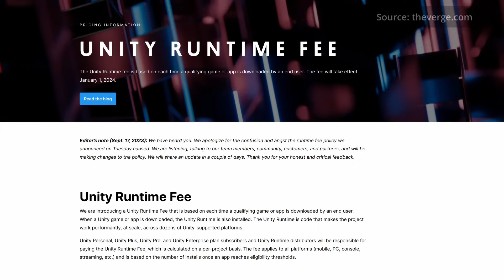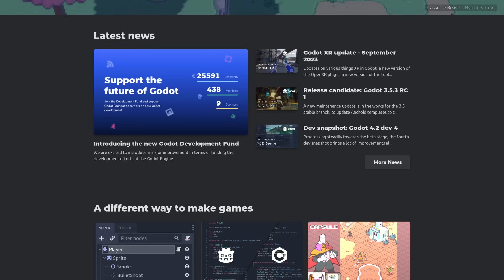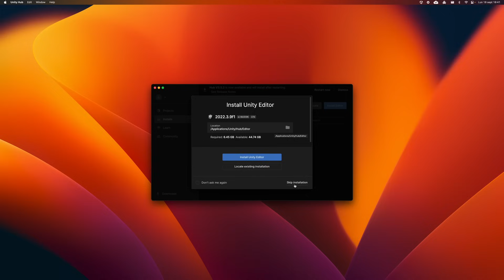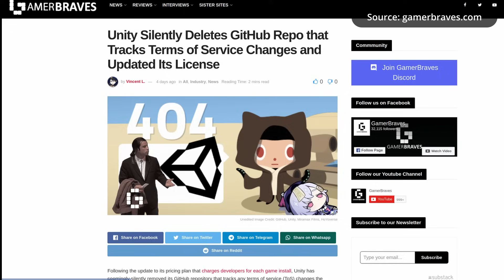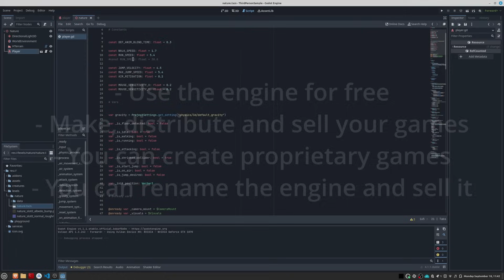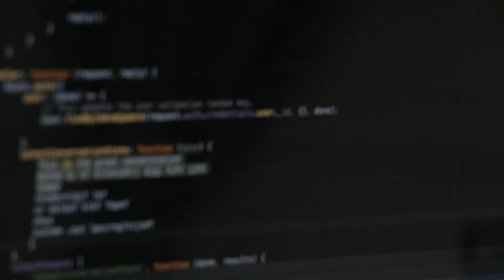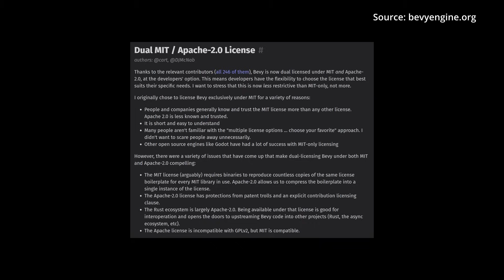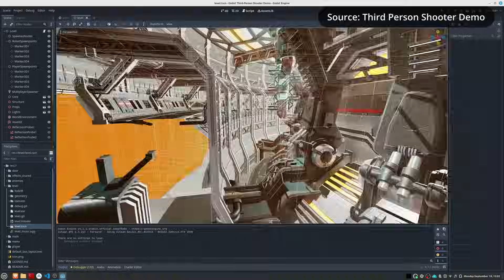Can Godot screw us like Unity did?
After seeing the way Unity has treated its developer community, it is normal for many studios to look for a replacement. One of the potential candidates is Godot, but it is worth asking the question: can the same thing happen with Godot as well?

- Via YouTube's Super Thanks (⬆ Button labeled THANKS above ⬆)

📖 *Useful resources:*

I am in no way associated with the brands mentioned in this video. Its commercial names, as well as its products and brand images belong to them.